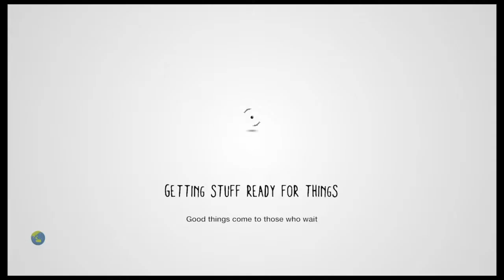Funny Moments 4